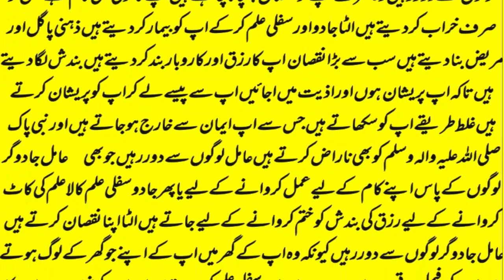mohabbat ka wazifa, wazifa for love, love marriage, mohabbat ka wazifa aag jesa, mohabbat ka taweez